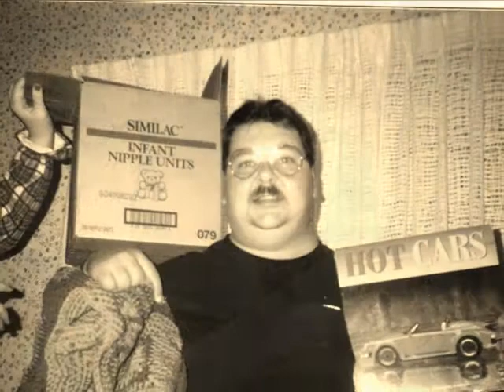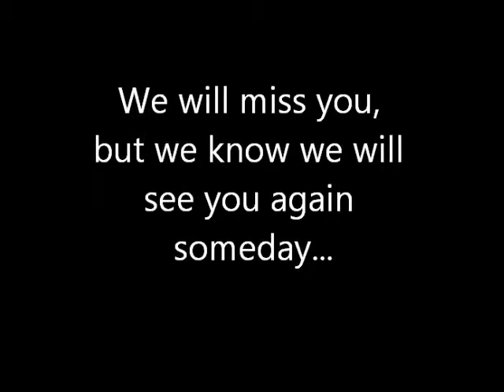Michael Chase Memorial Video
Memorial Video for Michael Chase